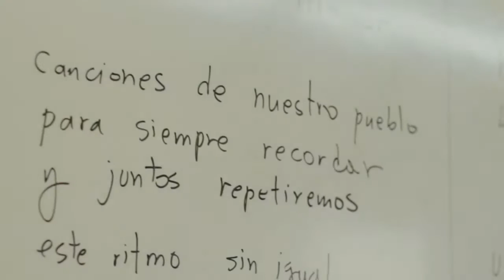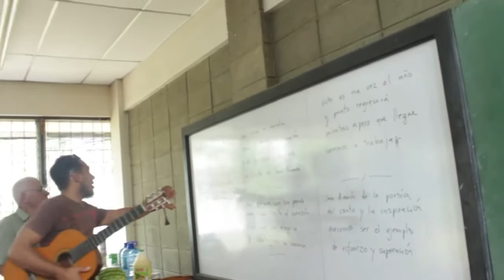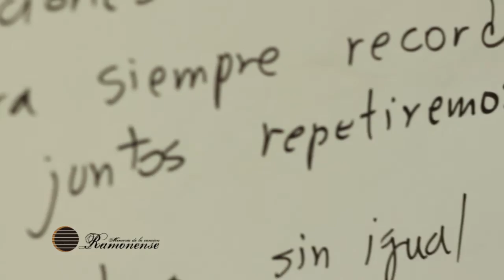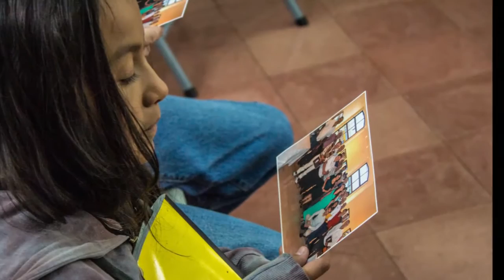Memoria audiovisual del primer encuentro de Cantautores 2015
El 30 de mayo del 2015 en la sede de occidente de la universidad de costa rica se celebró el primer encuentro de cantautores ramonenses.

Esta convocatoria se hizo con el principal objetivo de crear y estrechar lazos de empatía y amistad entre personas encargadas de la creación, el rescate, la reproducción y la visibilizarían de la obra musical producida en el cantón San Ramón.

En retrospectiva comprendemos que este encuentro abrió la puerta para muchas actividades mas.